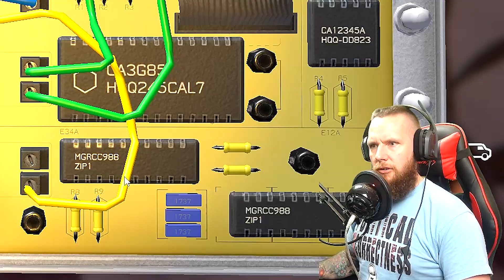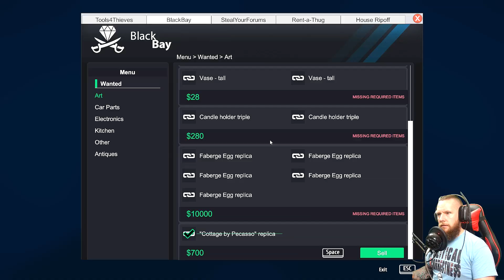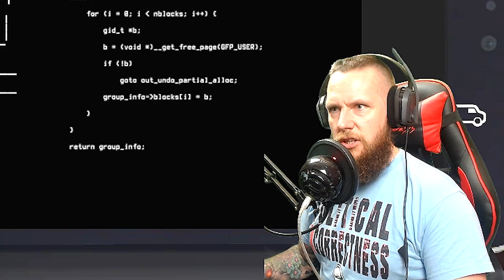Holding RILEY REID HOSTAGE In Her OWN HOUSE!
Today on Walk Tha Plank Lets Play we play some more Theif Simulator and today we Holding RILEY REID HOSTAGE In Her OWN HOUSE!...LEGO!!